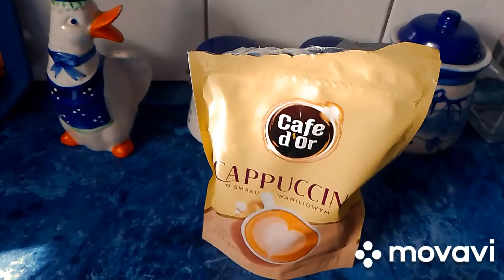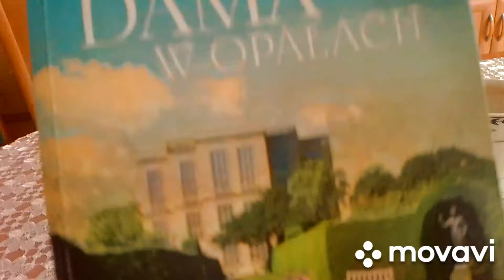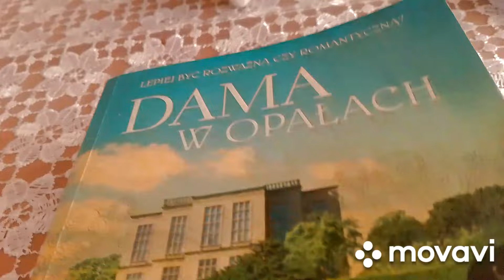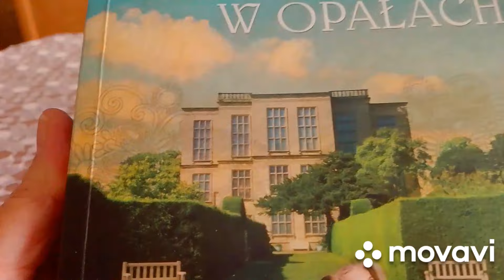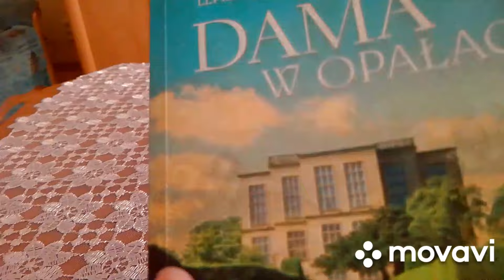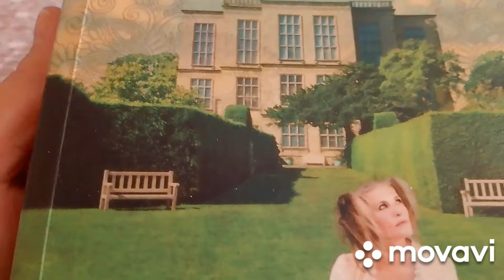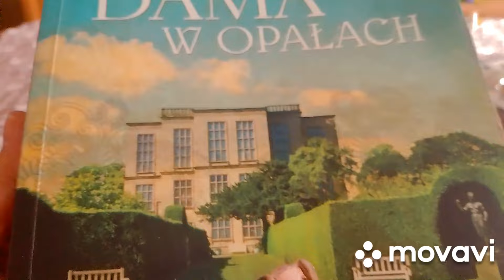. Kolejny dzień Jak tam blezer? Nowa polecajka . Zapraszam.